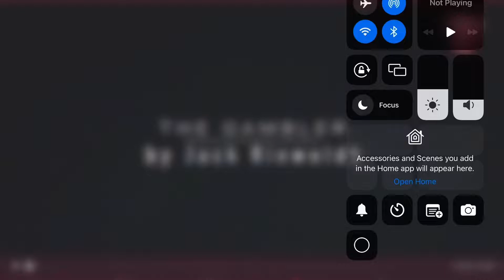Jack Riewoldt mic’d up💪😂afl 360